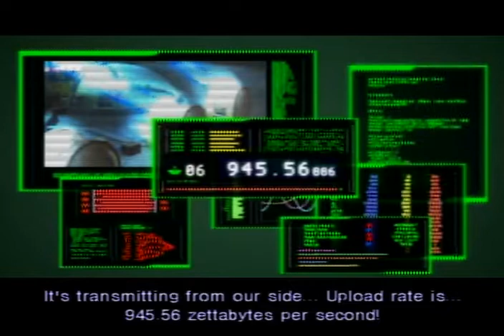Digital Devil Saga 2 Cut-Scene: 29 [Laboratory Dome]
Digital Devil Saga 2: Avatar Tuner.
Cut-Scene: 29 Laboratory Dome.